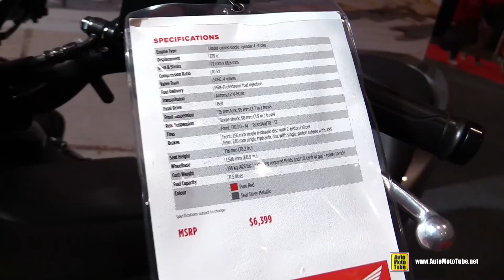2016 Honda Forza 300 Scooter - Walkaround - 2016 Toronto Motorcycle Show